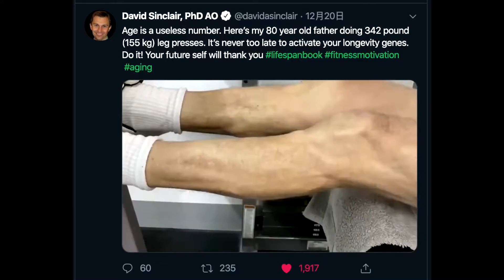iHealth Customer Feedback 01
iHealth NMN Malaysia Explanation Video Link (ENGLISH) from Part -1 to Part 04:

iHealth NMN Malaysia Explanation Video:

IHealth NMN Gene Balance Supplement helps to maintain genetic stability. It also works on increasing the DNA repair capability of all cells in your body, this means that you are less likely to experience a breakdown in your cellular health and can prevent premature aging. The supplement also supports your body's ability to break down fat, which allows you to use this energy instead of storing it.

Gene Balance is the only safe method to experience the benefits of NMN, a breakthrough dietary supplement ingredient which is naturally found in a human body. It effectively replaces or repairs damaged DNA and breaks down carbohydrates that we intake through food Into simpler molecules so that they can be better digested and absorbed.
iHealth is a social enterprise invested by a strong pharmaceutical-backed venture capital fund. The venture capital fund has investments in the US, Germany, South Africa, and Taiwan. iHealth is based in Los Angeles, US. It has the most avant-garde, innovative manufacturing plants, and medical research teams.

The goal of establishing iHealth is to adopt the latest and most advanced scientific research achievements, formulas, and production technologies in the world today, develop the iHealth product line, and make a big push into "long-life industry", "reverse-age industry" and "big health industry", iHealth is aiming to innovate and lead the development trend of the health and reverse-age industry!

Meanwhile, we will innovate and lead the new development trend of the cross-border e-commerce industry. iHealth has expanded to 49 countries and produced the only NMN in the world with nine certifications! The world is unrivaled, embrace the future!

What is NMN? The NMN, which scientists call the 21st century's "long-life immortality medicine", is the first scientific research achievement in the world, which can obviously reverse aging and prolong life.

In 2013, Professor David Sinclair Laboratory at Harvard University initially found results in anti-aging. Professor David Sinclair, a lifelong professor of genetics at Harvard Medical School, is a discoverer of resveratrol and has been named the top 100 most influential figures in Time magazine in 2014 and the top 50 in 2018 for its findings and breakthroughs in NMN and NAD+.

Professor David Sinclair was awarded the NASA iTech Awards in 2016 and 2018, respectively, because NMN can resist radiation and increase skeletal muscle.